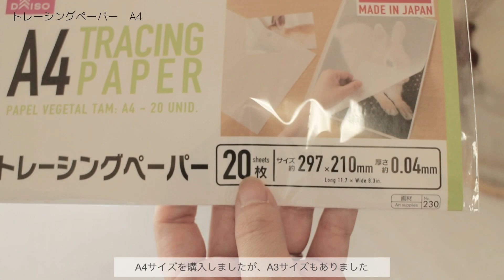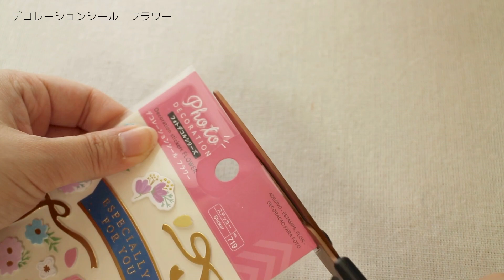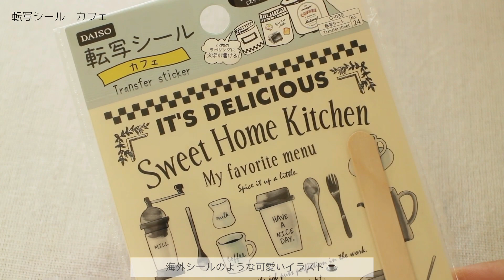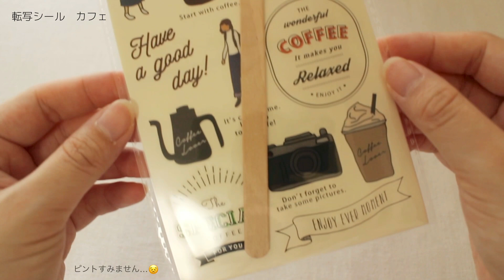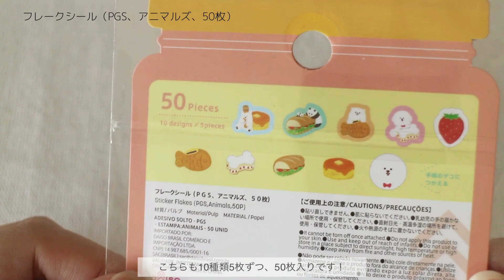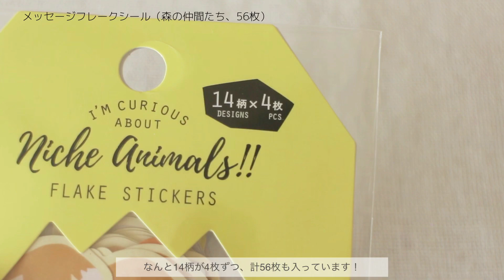【ダイソー購入品】stationery haul🌷｜文房具｜紙もの｜シール｜DAISO｜Japanese stationery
久しぶりにダイソーでたくさんお買い物しました！

今回はカメラの調子が悪く、ピントが合わないことがありますが、
優しく見守っていただけたら嬉しいです😢

古いカメラだから、もう寿命なのかなぁ…

0:18 ふせん（方眼） STICKY  NOTE -GRID- 400pcs
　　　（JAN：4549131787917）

0:56 クラフトハガキホルダー 60pocket
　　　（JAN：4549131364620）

1:47 トレーシングペーパー　A4
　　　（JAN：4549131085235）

1:54 DECORATION SEAL パール調シール（4mm）
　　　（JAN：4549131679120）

2:15 デコレーションシール　フラワー
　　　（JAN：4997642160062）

3:00 マスキングステッカー（和みⅢ、レトロC）
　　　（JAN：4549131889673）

3:14 シートシール（フローズンアニマル）
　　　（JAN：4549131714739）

3:39 転写シール　カフェ
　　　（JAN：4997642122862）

4:28 転写シール　サインボード
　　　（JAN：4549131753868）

4:43 転写シール　カフェ
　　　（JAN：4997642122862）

5:11 フレークシール（ミルクホリック、５０枚）
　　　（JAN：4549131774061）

6:20 フレークシール（PGS、アニマルズ、50枚）
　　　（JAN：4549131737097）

7:31 メッセージフレークシール（森の仲間たち、56枚）
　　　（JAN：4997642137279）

10:16 竹ひまわりコースター　No.7
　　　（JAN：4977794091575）